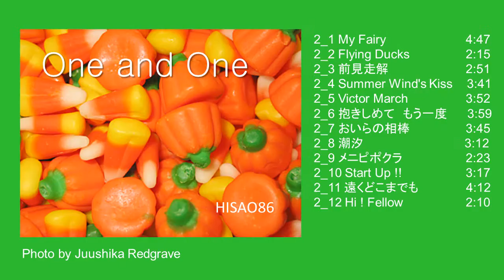メニピポクラ [ Original on Vocal 2_09 ]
2013/6/7 22:40 Japan Time